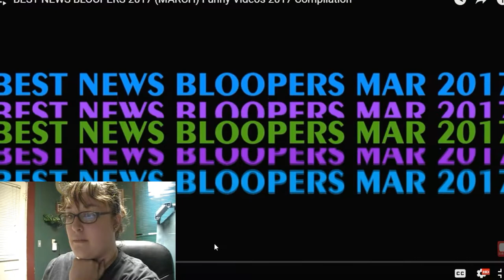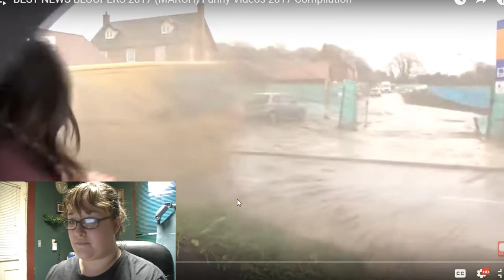Try Not Laugh Challenge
My first Try Not to Laugh Challenge!!! Enjoy!!! Sorry for a fast outro I had to end it quick cause someone was coming through the door.